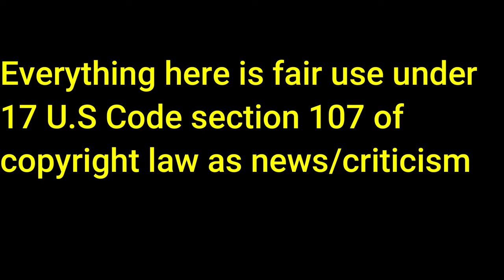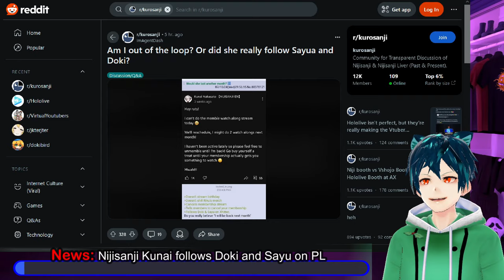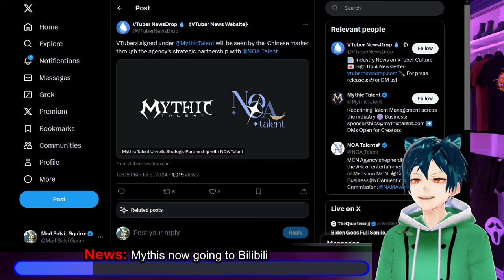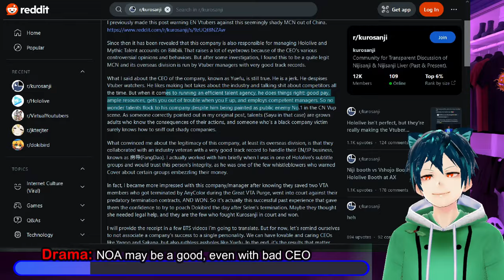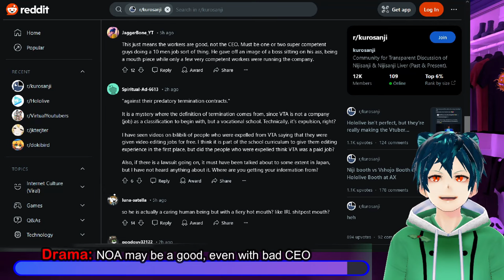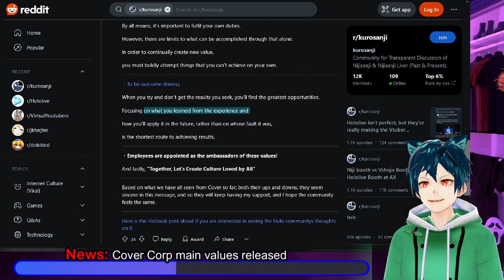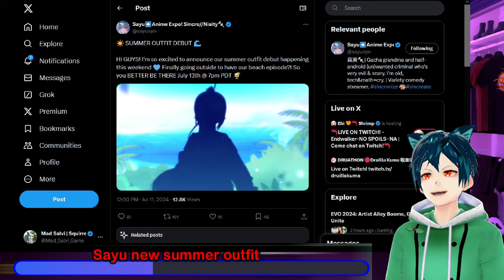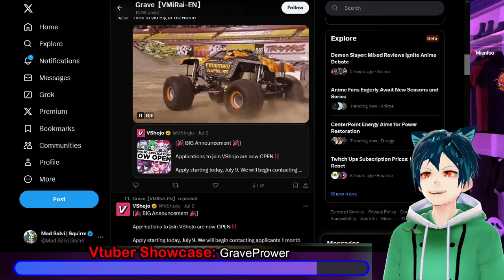Nijisanji cultist interview? Mythic talent Bilibili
Nijisanji sister/cultist mindset is being shown through this interview i am reading. They do not like anyone who is a Nijisanji liver talking to someone who isn't in Nijisanji. Kunai goes and follows Doki and Sayu on her PL.
Mythic Talent has decided to try to move onto Bilibili, and china with their talents. They are using an agency, NOA to run the show in China. Sayu has an amazing new outfit will be premiering on the 13th of July.
Fuwamoco and Hololive had amazing successes at Japan Expo in Paris. The fans had a wonderful time with them, and they got to meet so many new fans. Cover corp shares the main values that they share as a corporation.
We have our next Vtuber Showcase with GravePrower. They are a monster truck and storm chasing content creator. Bringing their own unique brand of content and commentary to everyone in Youtube and Twitch. Take a peek at their content in their socials below!

00:00  Intro and Disclaimer
00:28 Drama: Inside the mind of a Nijisister
04:38 News: Nijisanji Kunai follows Doki and Sayu on PL
06:18 News: Mythis now going to Bilibili
08:58 Drama: NOA may be a good, even with bad CEO
12:36 News: Fuwamoco success at Japan Expo France
14:35 News: Cover Corp main values released
17:59 Sayu new summer outfit
20:03 Vtuber Showcase: GravePrower
24:48 Comment, like, sub and have a great day!!